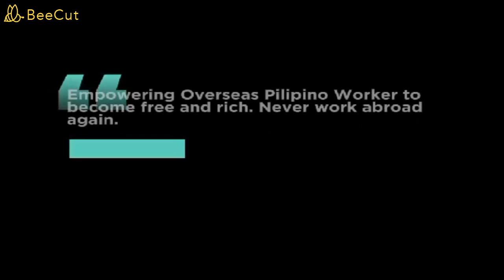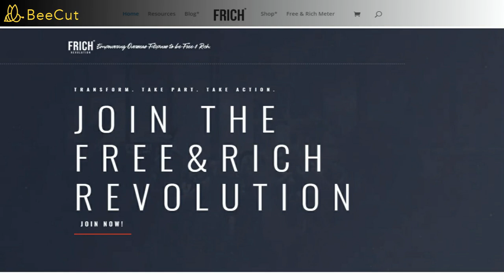WaisBaH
Nothing worthwhile is ever that easy. Of course it requires work hard.
It’s time we asked – how many of us would like to be OFWs forever?

Transform | Take Part | Take Action
FREE & RICH REVOLUTION